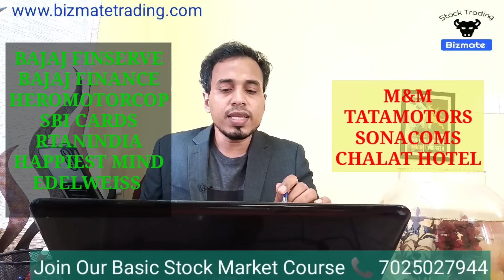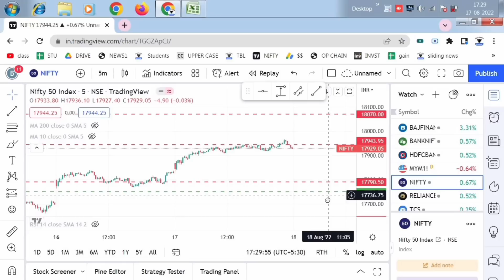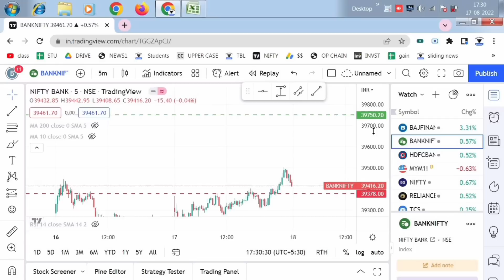Post Market News | Stock market news Malayalam